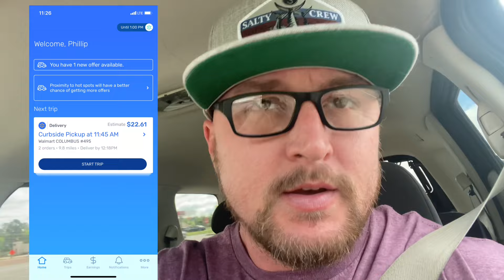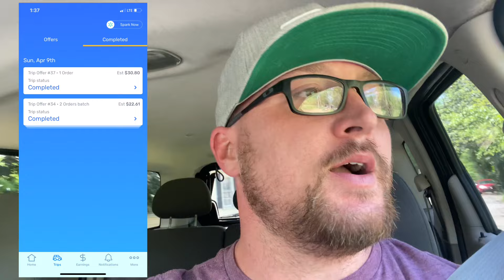Walmart Spark Delivery Driver First Day And How Much I Made! $$$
Walmart Spark will be a game changer in my market. You won’t believe my results from today!!

PS8056MW

MUST HAVE TOOLS FOR GIGWORK!

-Phone Mounts

Phone Mount

-Portable  Batteries

Yiisonger Battery
Portable Battery

-Ear Buds

JBL Buds
Skull Candy Buds

-Charging Cables!!

iPhone cable
Android Charging cable